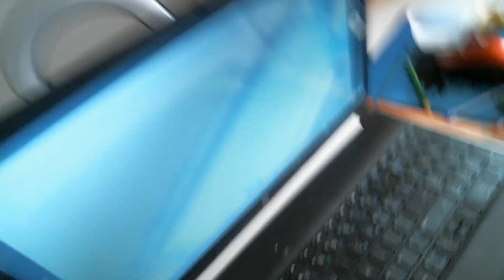IM BACK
ty happy crow for being so suportev love you and more of my  subscribers out there